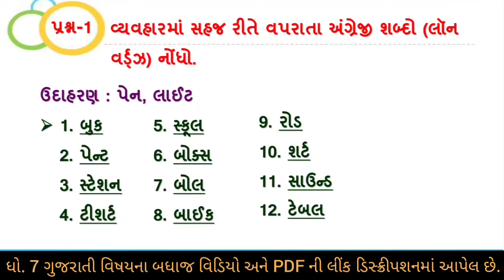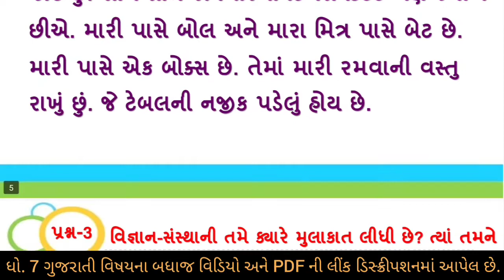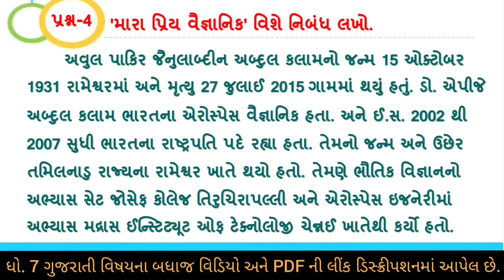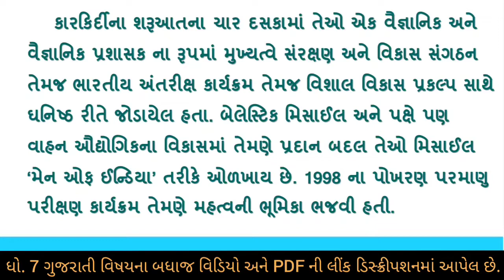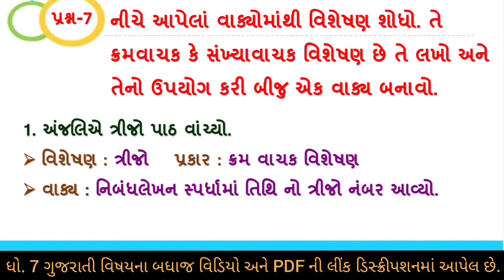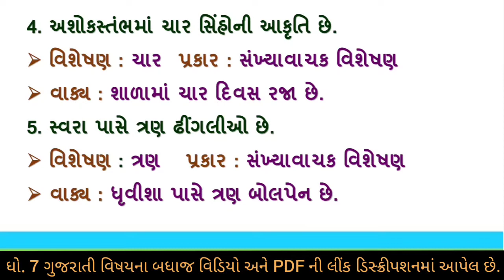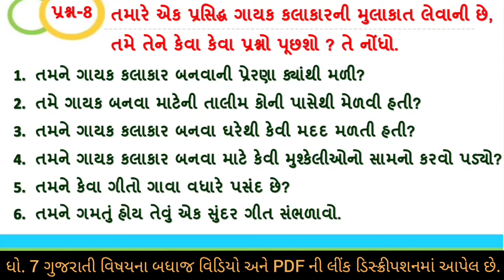dhoran 7 gujarati ch 10 swadhyay pothi | ધોરણ 7 ગુજરતી પાઠ 10 સ્વ અધ્યયનપોથી | swa adhyayanpothi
std 7 gujarati ch 10 swadhyay pothi | સ્વ અધ્યયન પોથી ધોરણ 7 ગુજરાતી | std 7 gujarati sva adhyaynpothi |  પાઠ 10 |  std 7 gujarati ch 10 swadhayay pothi | dhoran 7 gujarati swadhyay pothi part 10 | dhoran 7 gujarati swadhyaypothi valayni avakashi safar |  ધોરણ 7 ગુજરાતી પાઠ 10 વલયની અવકાશી સફર  સ્વા પોથી સોલ્યુશન | પાર્ટ 10 | standard 7 guj ch 10 swadhyay pothi solution | swa dhyaypothi | swa adhyaynpothi | swa pothi

(1)  સ્વ અધ્યયન પોથી ધોરણ 7 ગુજરાતી પાઠ 10
(2) swa adhyayan pothi std 7 gujarati
(3) dhoran 7 gujarati swadhyay pothi parth 10
(4) std 7 gujarati ch 10 swadhyay pothi
(5) dhoran 7 gujarati swadhyay pothi part 10
(6) standard 7 gujarati ch 10 swa pothi solution
(7) dhoran 7 gujarati swadhyay pothi path 10 swadhyay pothi valayni avkashi safar
(8) std 7 gujarati ch 10 swadhyay pothi